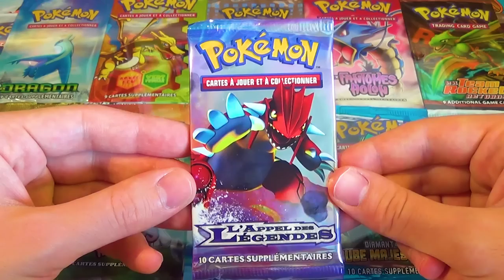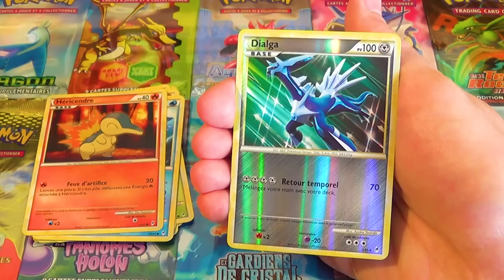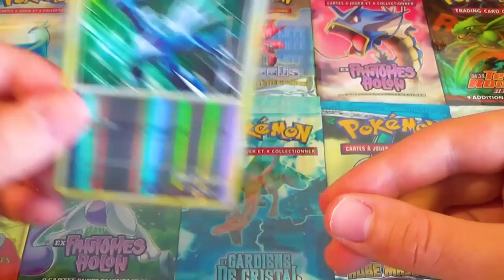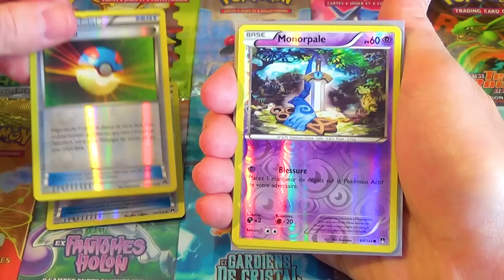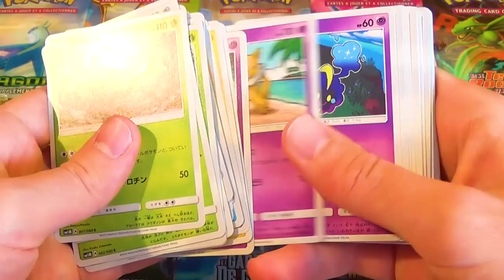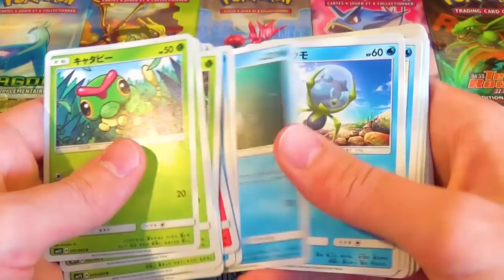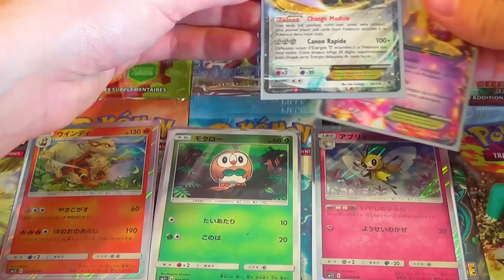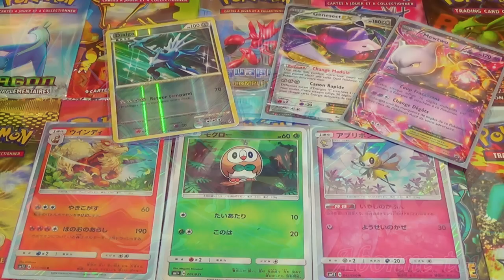[PJ] Ouverture d'un booster Pokémon Appel des Légendes Groudon ! + Cadeau Abonné Marielle !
Booster Pokémon Appel des Légendes Groudon ! Ouverture d'un booster Appel des Légendes Pokémon Groudon ! GROAR !

Profite-bien !
☘ Neijann ☘